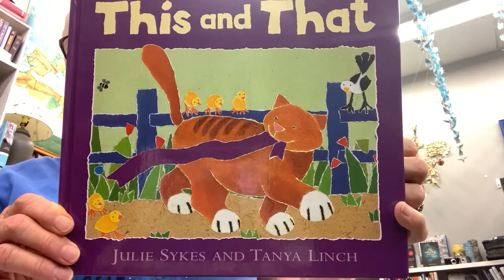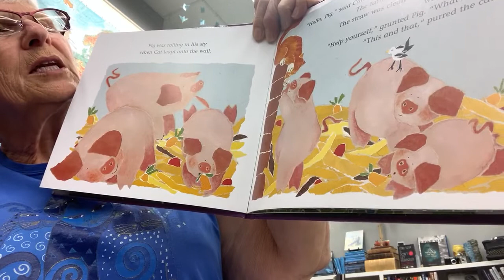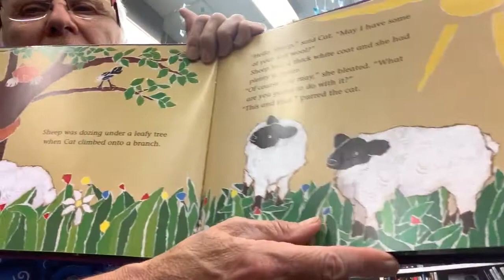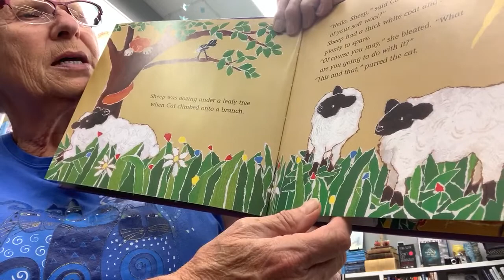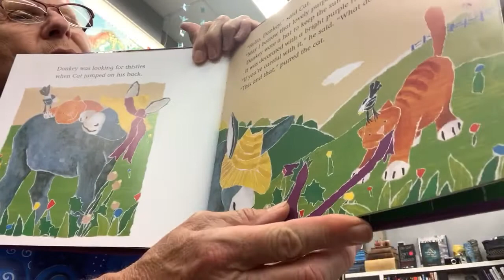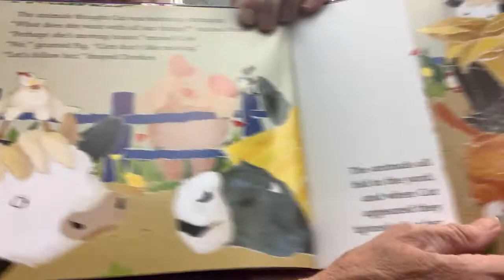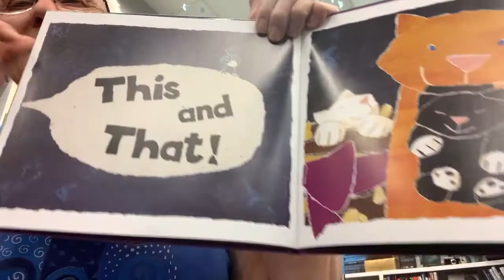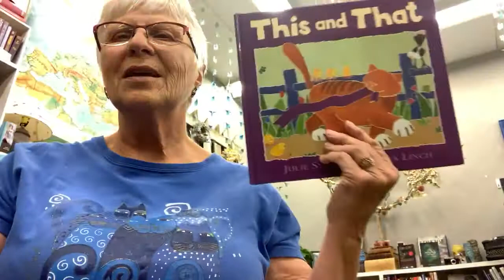This and That by Julie Sykes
Cat's making the rounds of the farm, borrowing this and that from each of her barnyard friends. The animals are curious, so they follow her to the stable, where they discover Cat's secret-newborn twin kittens named This and That! Listen along as Library Lady Judy reads to you.